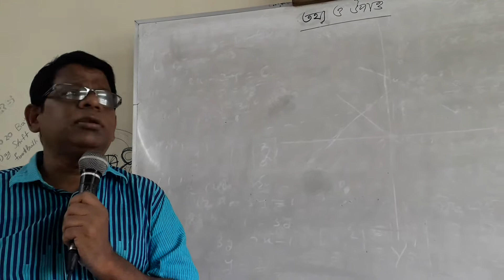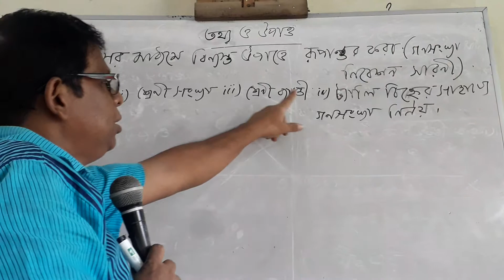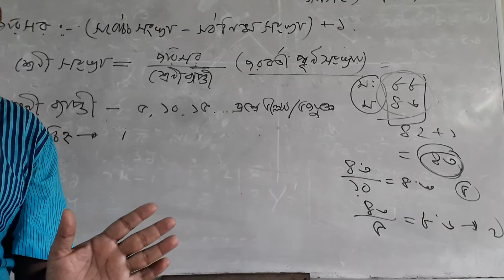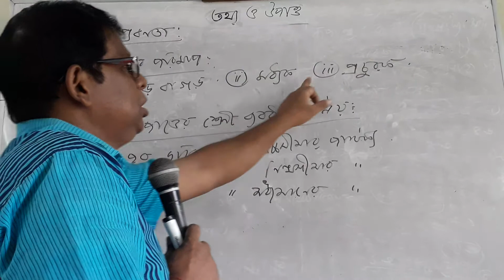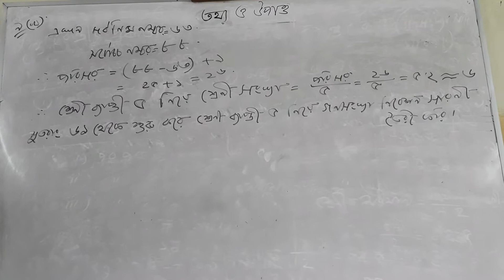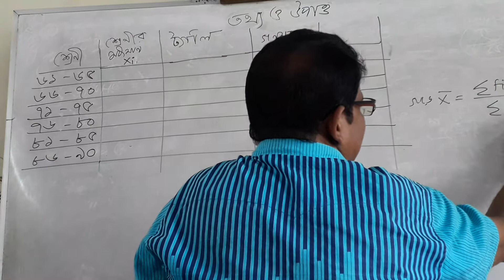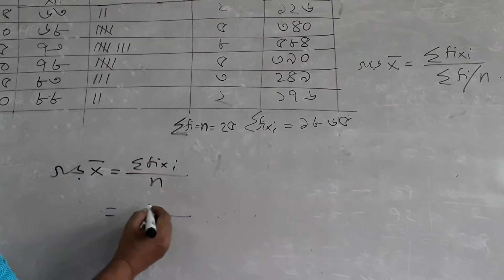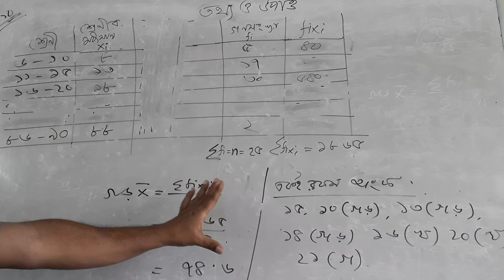Class 8 | Math | Exercise - 11